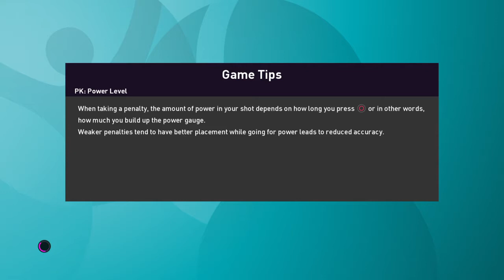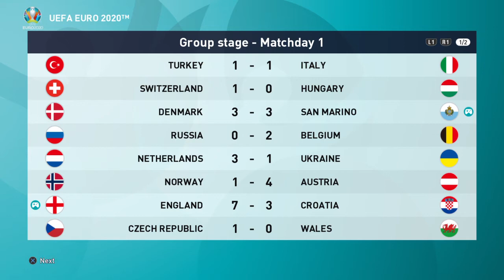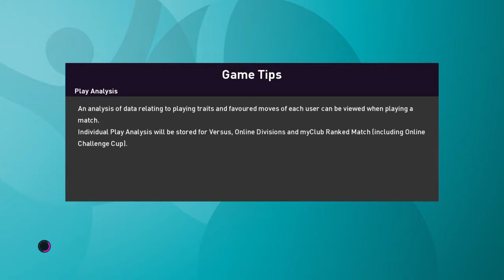The Aaron Channel - Uefa Euro 2020 Gameplay Video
pes 2020